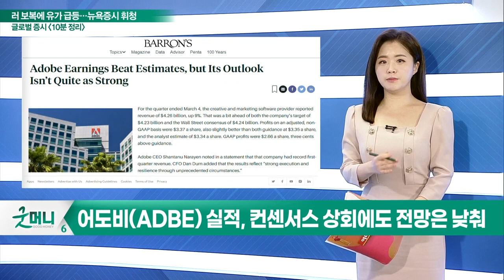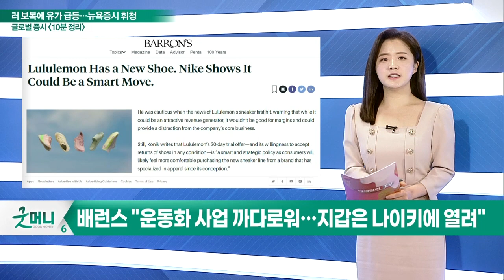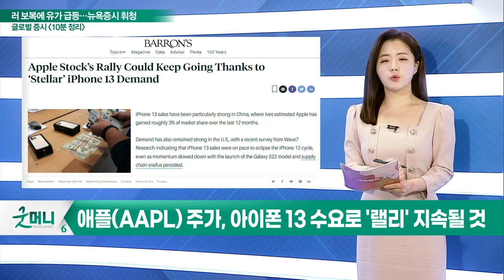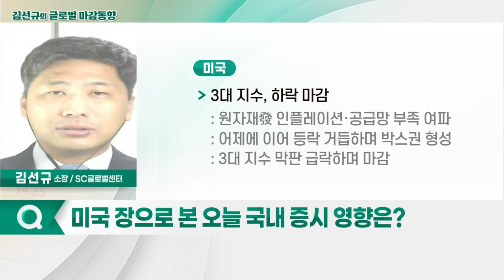3대 지수, 하락 마감 / WTI, 115달러 대 향해 가는 중_글로벌 마감 증시 (20220324)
- 어도비(ADBE) 실적, 컨센서스 상회에도 전망은 낮춰
- 룰루레몬(LULU), 첫 운동화 선봬… "신발은 역시 나이키"
- 배런스 "운동화 사업 까다로워… 지갑은 나이키에 열려"
- 스타벅스(SBUX) 급락… 제프리즈 "지금 사세요"
- 테슬라(TSLA), 다시 '천슬라'… "장기적으로 우려↑"
- 월가 "몇 년 안에 수백만 대의 전기차 살까? 아닐 것"
- 애플(AAPL) 주가, 아이폰13 수요로 '랠리' 지속될 것
- JP모건 "비중확대 권고… 목표주가 210달러"

- 3대 지수, 하락 마감
- WTI, 115달러 대 향해 가는 중
- 달러인덱스, 다시 강세 보이며 99달러 선 향하는 중
- 클리블랜드 연은 총재 발언 증시에 충격 "시장, 금리 인상·대차대조표 축소 동시 감당 가능"
- JP모간 다이먼 회장, 에너지 확보 위한 마셜 플랜 촉구 발언
- 연준의 적극적인 금리 인상 가능성
- 우크라發 원자재 인플레이션

- 기관 매수세로 상승했으나 수급 약세
- 유연탄·니켈 등 주요 원자재 공급 문제
- 철강·시멘트·2차전지 등에 영향 가능성
- 전기차·2차전지 관련주, 하반에 실적 턴어라운드 가능성
- 환율 약세 지속으로 수출 호재… 인플레 우려 덜어낼 기회